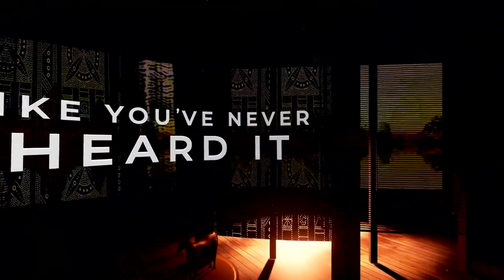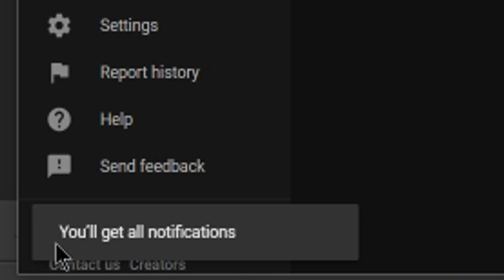HUGE PS4/PS5 RPG New Trailer, 2 PS5 Upgrades Announced, Big FREE Update + More PlayStation News!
Links -
Wo Long: Fallen Dynasty ‘Story’ Trailer-

Side-Scrolling Action Adventure Nocturnal coming to PS5 and PS4 -